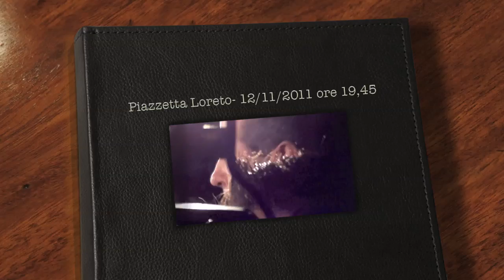Piazzetta Loreto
Davanti a palazzo Chigi, ore 19, 45, Antonio Di Pietro che non ha fatto nulla, si intesta la caduta di Silvio Berlusconi